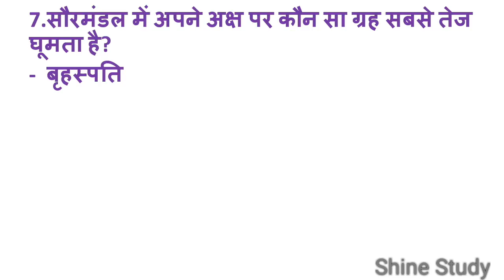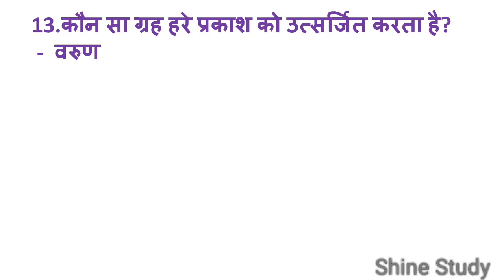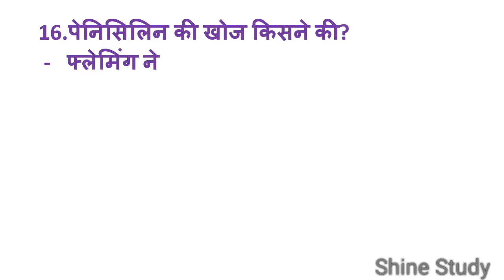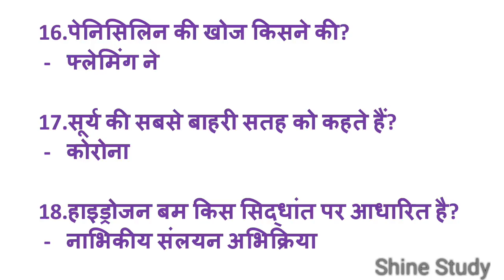25 May 2018 GK IMPORTANT QUESTION IN HINDI FOR SSC | CGL | CHSL | CPO | RAILWAY | IBPS | SBI